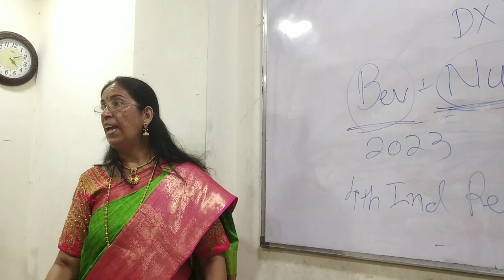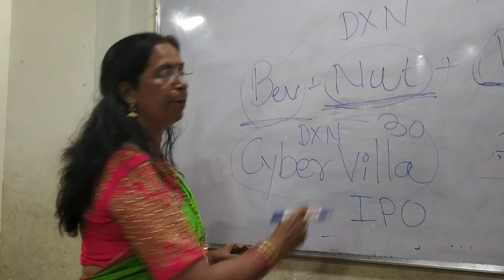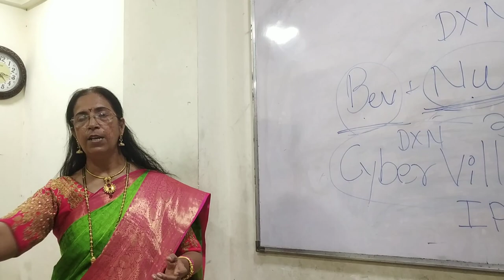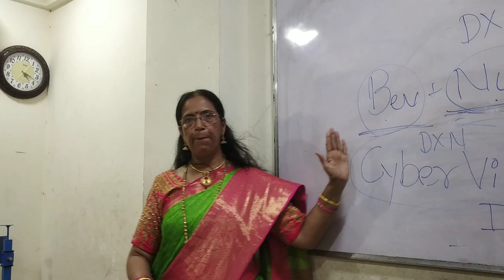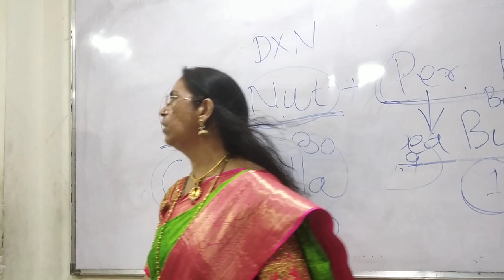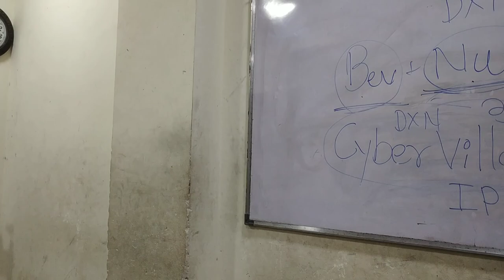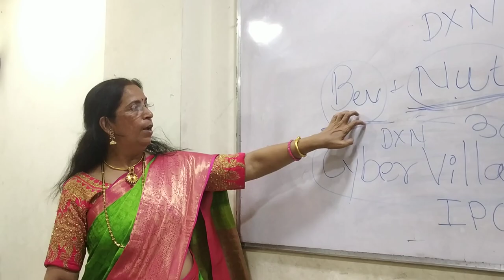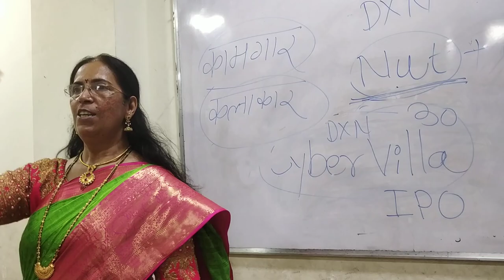Health Awareness Program - Boisar Palghar - Part 3